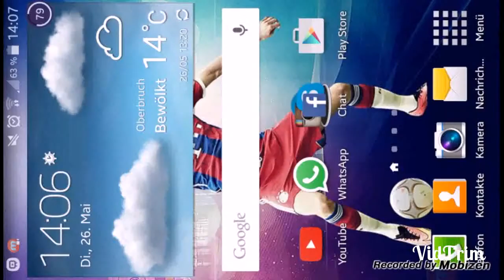Let's Play CSR Racing #001